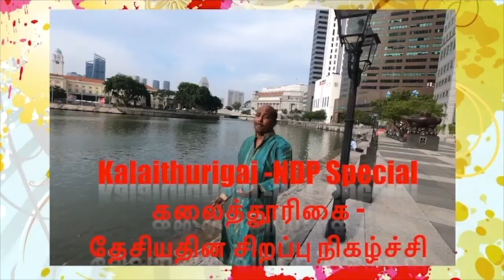Project DORM REedited Amend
Please add your support by view and share.